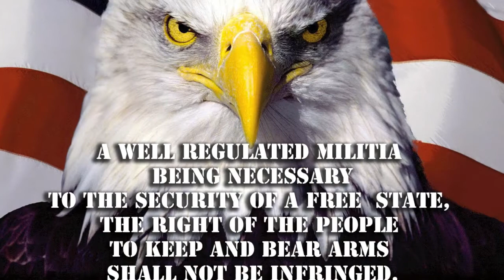Northern California State Militia - Paynes Creek April FTX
My perspective of the April FTX. It's hard to call something a duty when it is extremely fun to do it. Join us now. and join your local FTX (field training exercise).

When we drill, we never "muzzle" anyone. In order to get good footage, I needed to get in the general direction, but I never crossed the muzzle over anyone. The GoPro with its wide angle does make it look like its pointing directly at members. This is a reminder, that if you look down the sights (like I did). it was not. :)